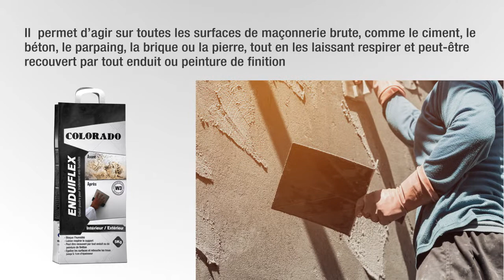Enduiflex : Enduit anti-humidité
Enduiflex est un enduit poudre pour traitement anti-humidité Certifié W3. Il laisse respirer le support et peut être recouvert par tout enduit ou peinture de finition. Il égalise les surfaces et rebouche les trous jusqu’à 1cm d’épaisseur.